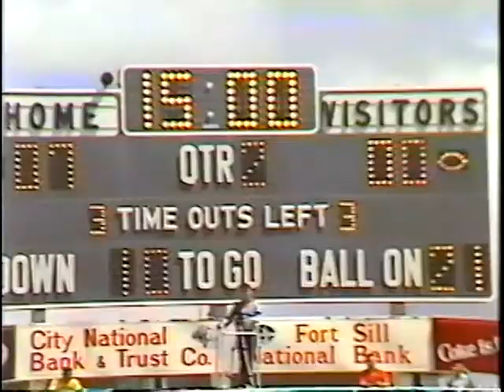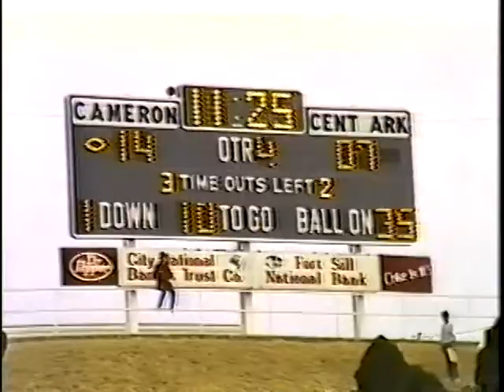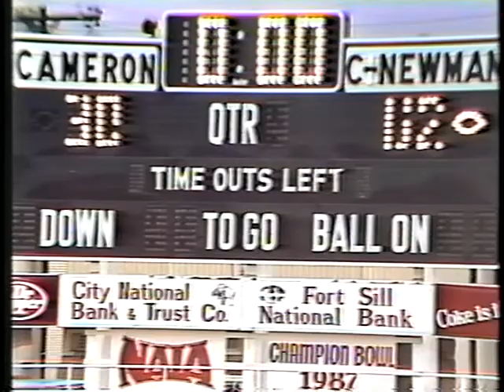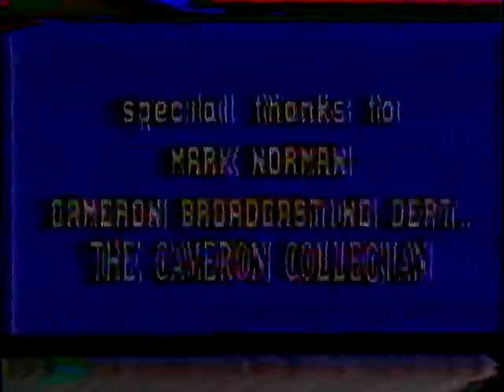Cameron University Football 1987 National Championship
CAMERON UNIVERSITY 1987 NATIONAL CHAMPIONS  FOOTBALL TEAM